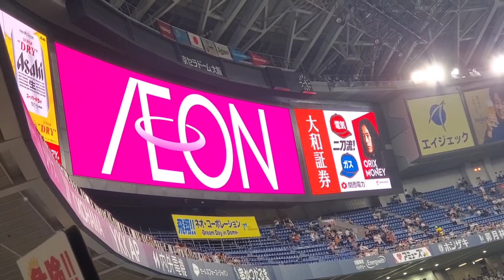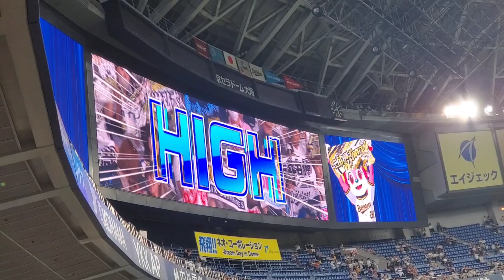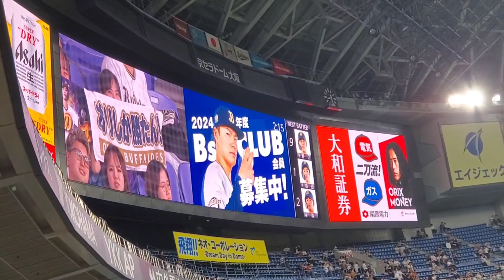20230930 球団歌SKY♪ オリックス･バファローズの本拠地ラッキーセブン【ﾌﾙver.】7回ｳﾗ ﾗｯｷｰ7@京ｾﾗﾄﾞｰﾑ大阪･ﾚﾌﾄ外野下段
【｢SKY｣／MEGA STOPPER】